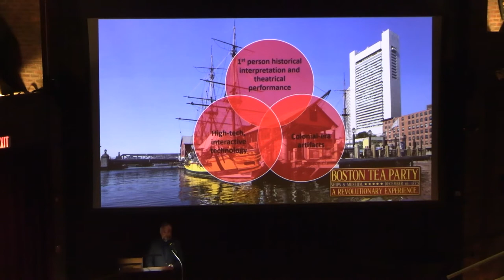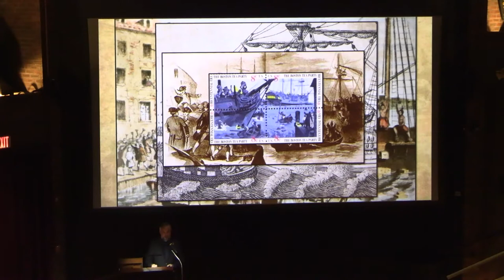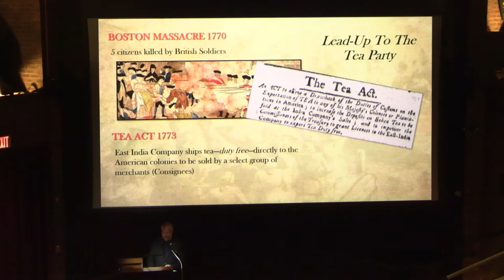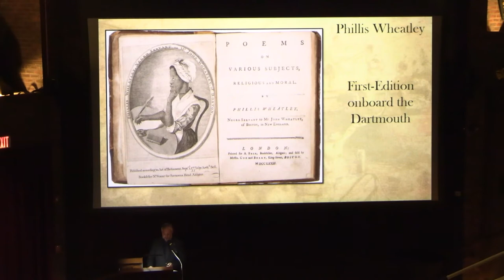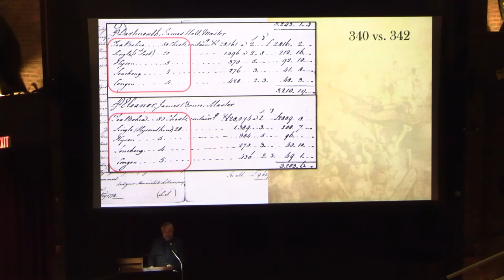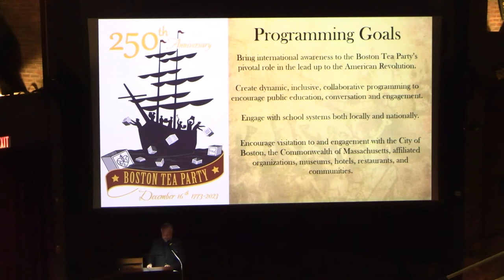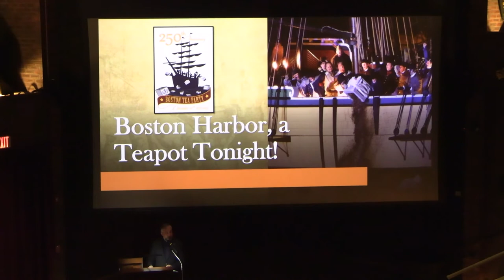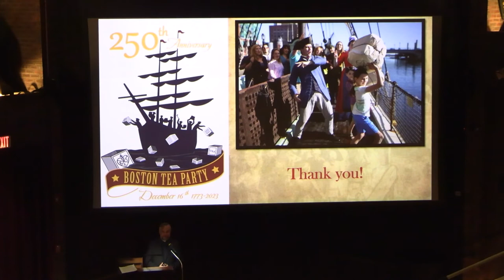250th anniversary of the Boston Tea Party: The Dartmouth & the Destruction of the Tea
2023 marks the 250th Anniversary of the Boston Tea Party, an event that forever changed the course of American history. An important chapter of the Boston Tea Party story was written in New Bedford, MA. The ship Dartmouth was built in Bedford Village (now New Bedford) in 1767 as a cargo carrying workhorse for the whaling industry. This ship would be the first to arrive in Boston’s harbor carrying the cursed East India Company tea and it’s arrival would ignite a crisis in Boston.

Join museum staff and Evan O’Brien, Creative Manager of the Boston Tea Party Ships & Museum for a discussion on New Bedford’s connection to the Boston Tea Party and a special reenactment and theatrical performance featuring historical interpreters from the Boston Tea Party Ships & Museum.